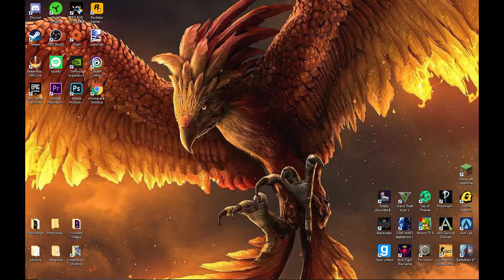Hardcore Minecraft-Start Of Something Good-Episode 1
I play hardcore Minecraft for the first time ever

The second songs name: storm found here